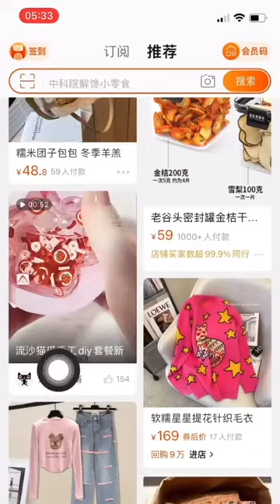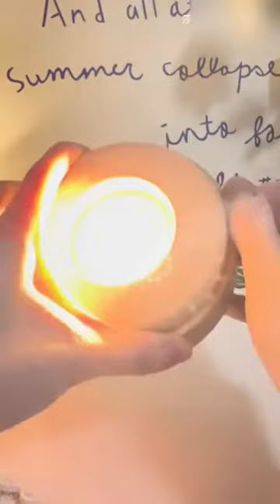【合集】晕染色精DIY丨你见过用滴胶种金针菇吗？老莎给你整！